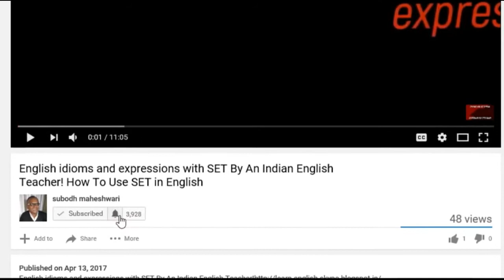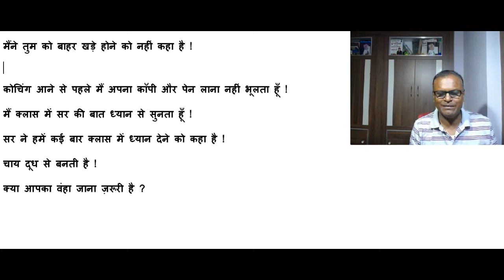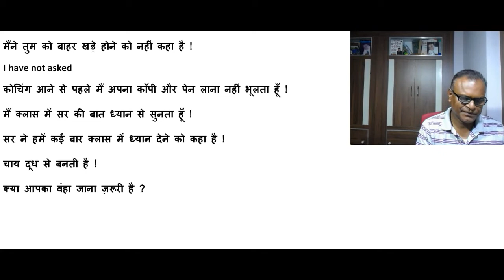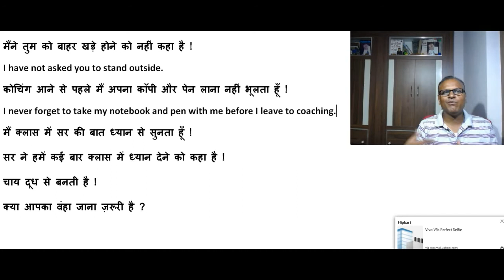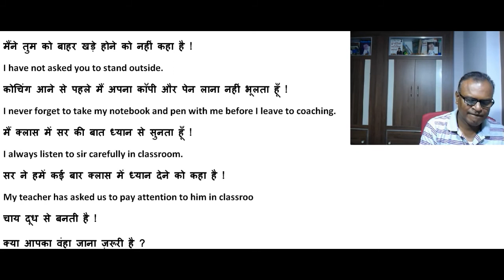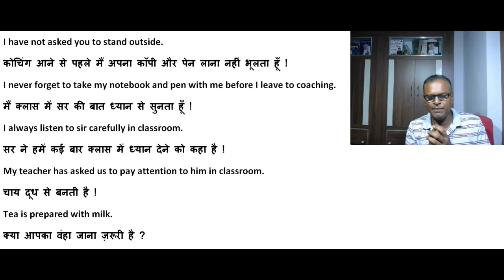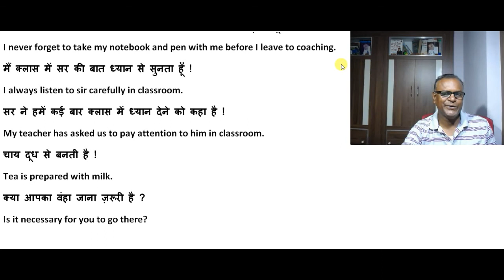English Translation from Hindi To English Through Skype With An Indian English Teacher!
मैंने तुम को बाहर खड़े होने को नहीं कहा है !
I have not asked you to stand outside.
कोचिंग आने से पहले मैं अपना कॉपी और पेन लाना नहीं भूलता हूँ !
I never forget to take my notebook and pen with me before I leave to coaching.
मैं क्लास में सर की बात ध्यान से सुनता हूँ !
I always listen to sir carefully in classroom.
सर ने हमें कई बार क्लास में ध्यान देने को कहा है !
My teacher has asked us to pay attention to him in classroom.
चाय दूध से बनती है !
Tea is prepared with milk.
क्या आपका वंहा जाना ज़रूरी है ?
Is it necessary for you to go there?